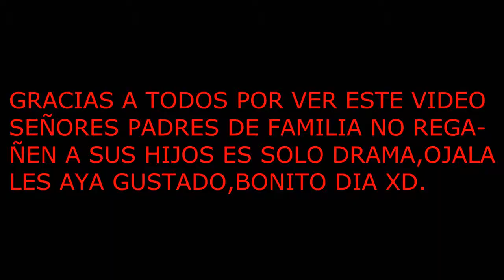2 niños pelean por $1 PARODIA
una parodia de un video inventado por mi y ojala les gusten estas pendejadas XD
productor:YO Y CARLOS
inventor:YO
artistas:HECTOR(PAQUITO) Y DIEGO(DAN)
creditos a todas las pendejadas de hoy XD
agradecimientos:a HECTOR,DIEGO,CARLOS y por supuesto a USTEDES X3